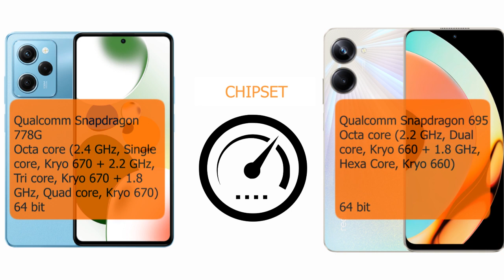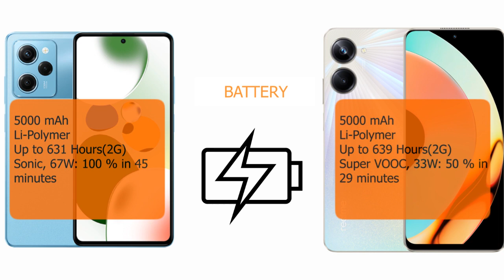Poco X5 pro VS Realmi 10 pro 5G | Poco X5 pro VS Realmi 10 pro 5G compression